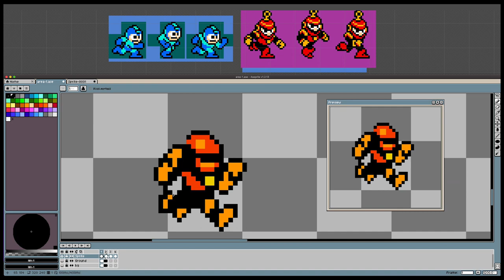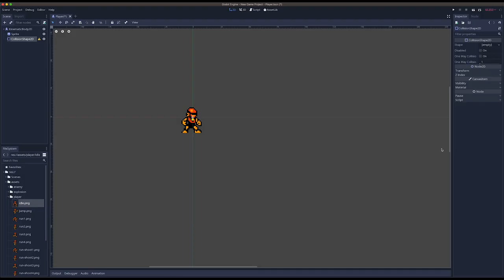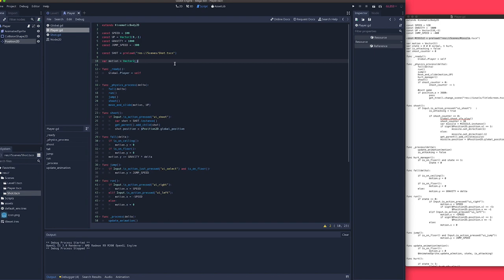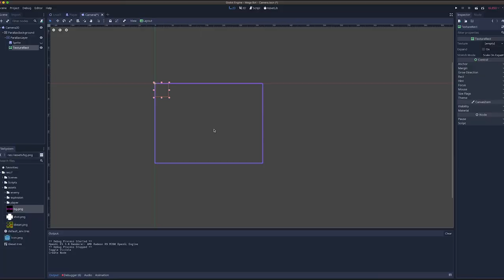MegaBot Prototype TimeLapse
Download these assets to boost your gamedev!